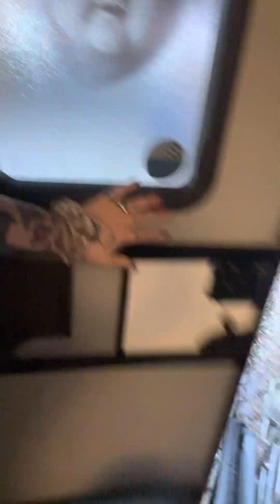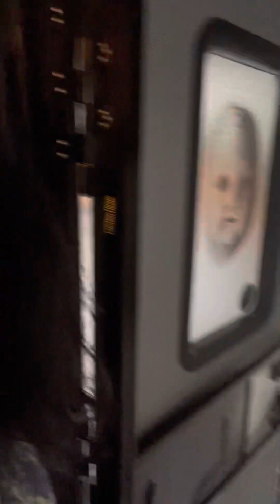Day off Trailer life with a husky